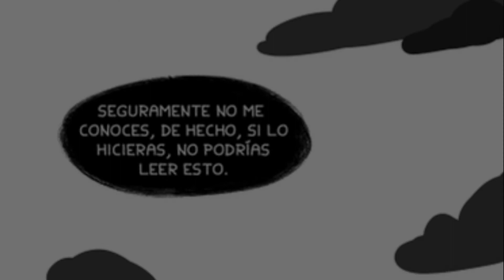Especial de Halloween | Fandub PyB y Mi nombre es muerte | Teo Kitsune_Arts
Denle al pulgar arriba para más videos de este estilo

Compártanlo con sus amigos

Creadores de los comics